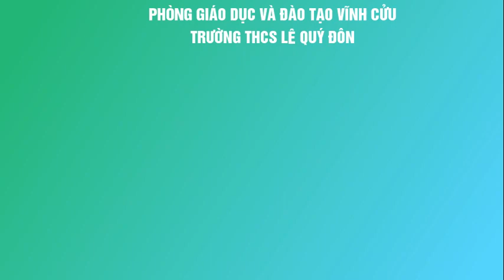CK NDCT 6 6 DCT MAI CÚC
TRƯỜNG THCS LÊ QUÝ ĐÔN, VĨNH CỬU, ĐỒNG NAI